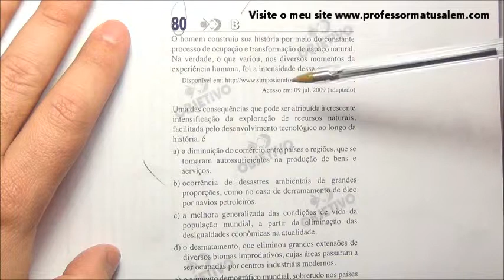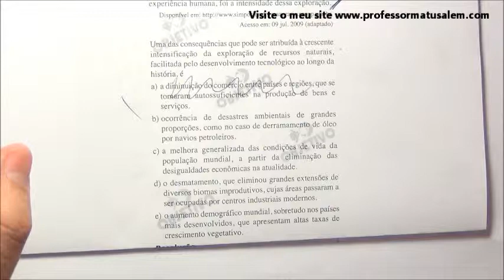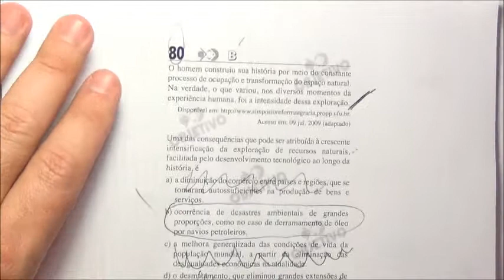ENEM 2009 - 1º dia - questão 80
80ª questão do ENEM 2009 1ª dia